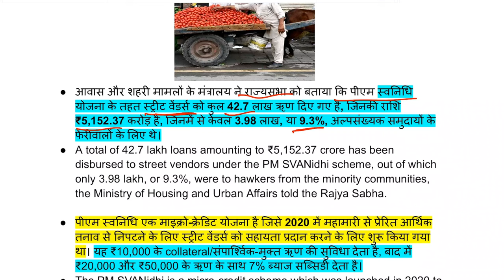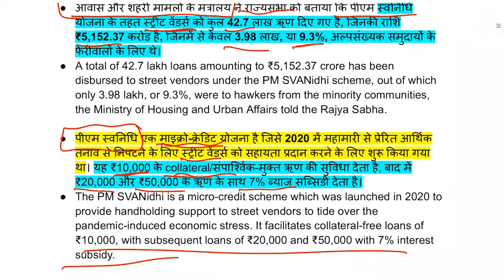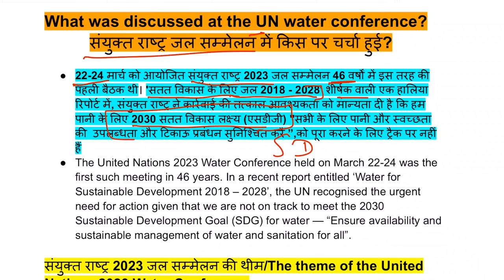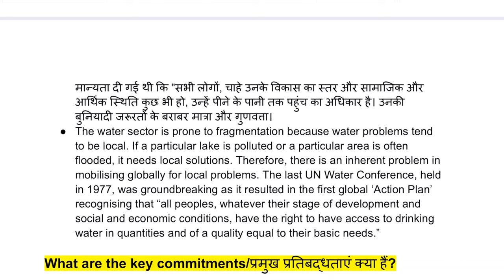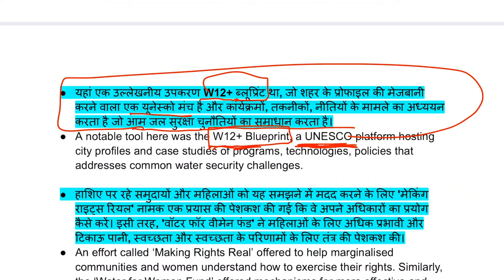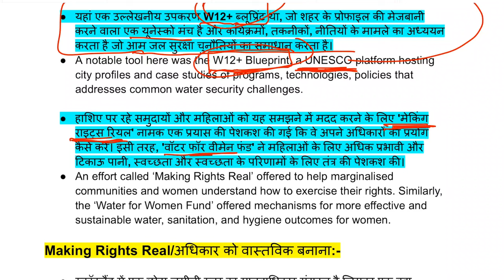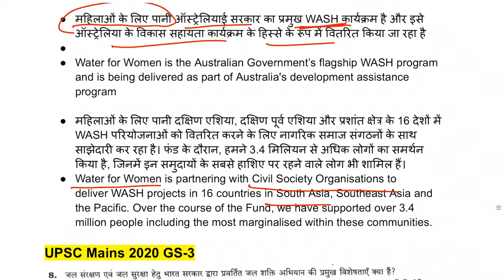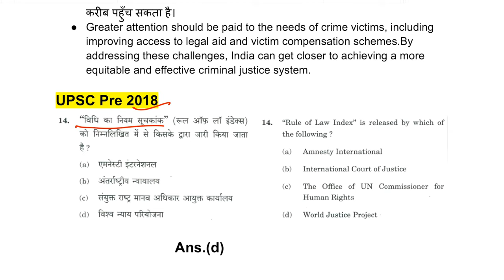4-7 April 2023 Newspaper analysis for UPSC | Current affairs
4-7 April 2023 Newspaper analysis for UPSC  | Current  affairs

all content which use in my video is fair use under U.S. copyright law because it is non-commercial, transformative in nature, uses no more of the original work than necessary for the video's purpose, and does not compete with the original work and could have no negative affect on its market.